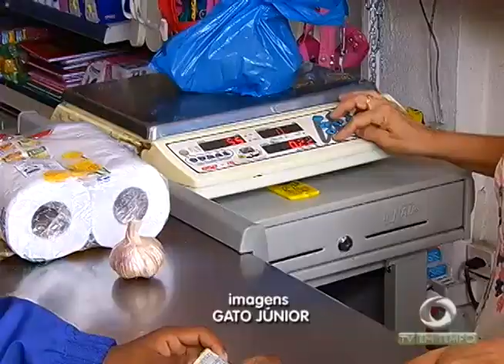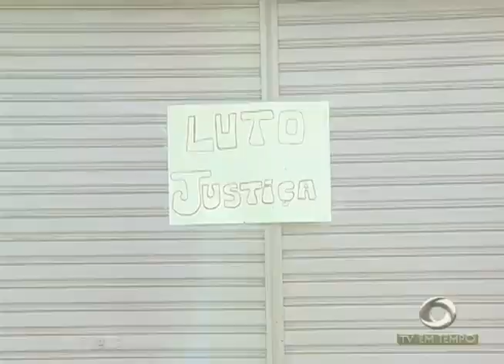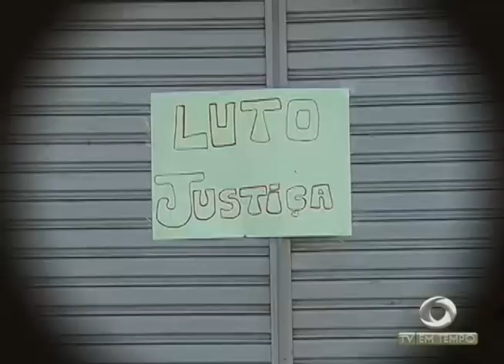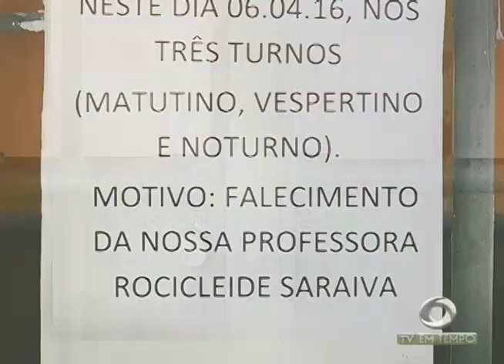Latrocínio: a cada 3 dias 1 pessoa é vítima desse crime em Manaus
02º BLOCO JORNAL 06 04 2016 -  Latrocínio: a cada 3 dias 1 pessoa é vítima desse crime em Manaus